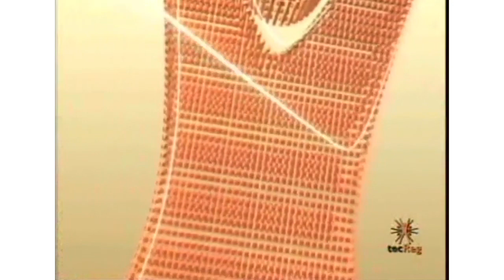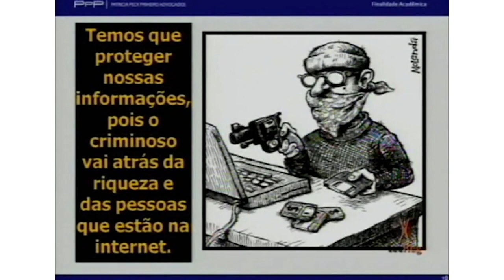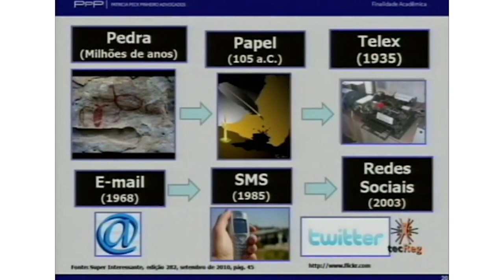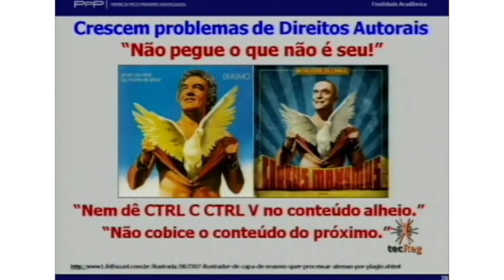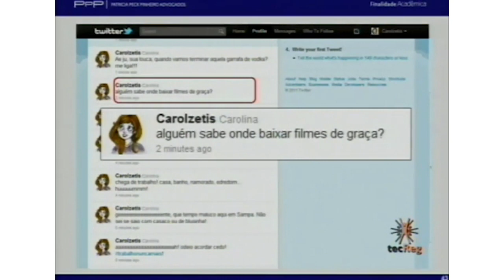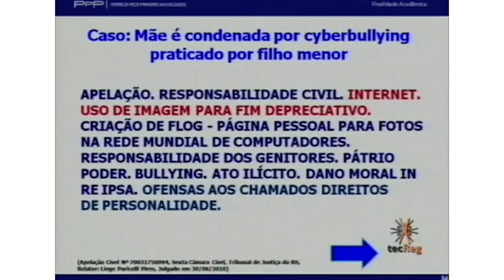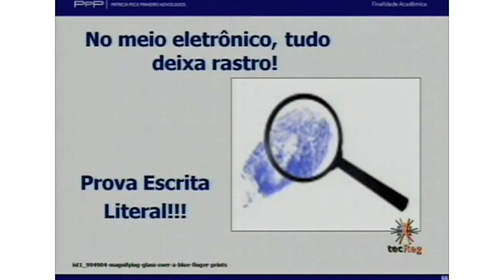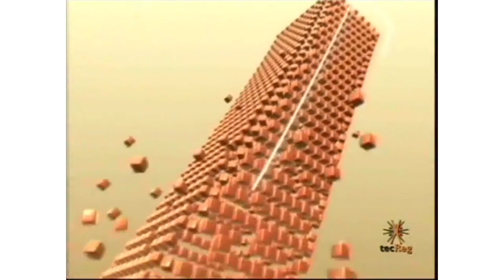Direito Digital - Dra. Patricia Peck Pinheiro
Professora: Dra. Patricia Peck Pinheiro

O objetivo desta videoconferência é o de conscientizar os servidores quanto à importância da segurança da informação nos ambientes corporativos.

Realização
Governo do Estado de São Paulo
Escola de Governo e Administração Pública